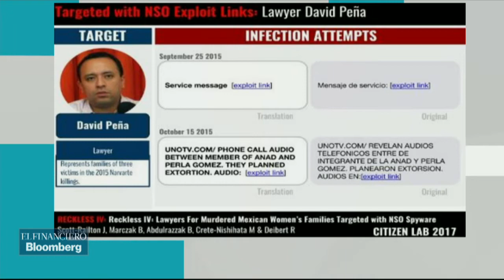México tiene un alto nivel de transparencia: INAI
Francisco Javier Acuña, comisionado presidente del INAI